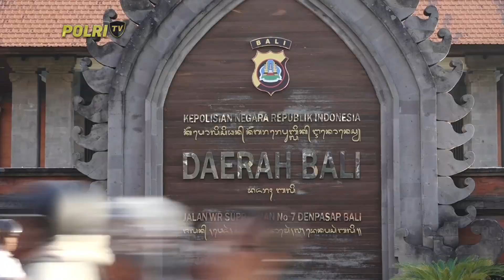PRESISI UPDATE : TACTICAL FLOOR GAME PENGAMANAN WORLD WATER FORUM KE-10 14/05/2024 13.00